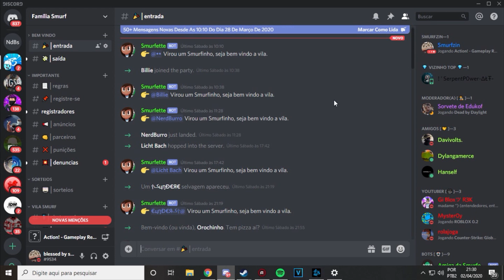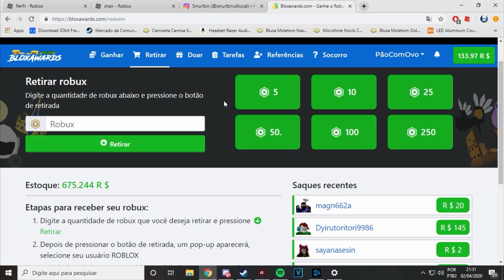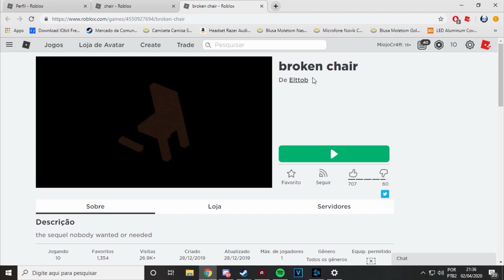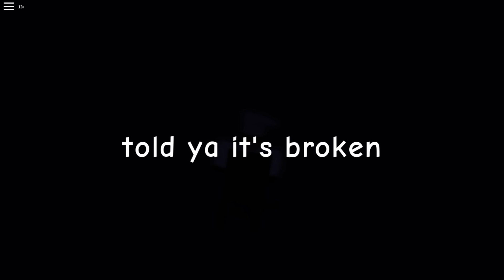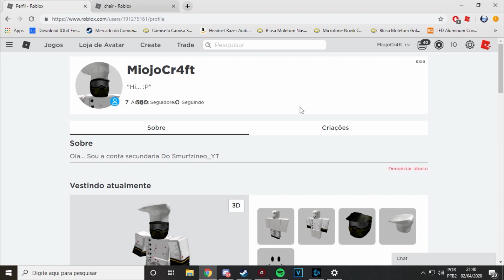NÃO SENTE nessa cadeira no roblox...🚫🪑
Opa.. Oque Achou do Vídeo? Comente Por favor  :P
Curtiu? Então Da logo um socão no like rapaz :D
ME SEGUE AI TIO

QUEM FAZ MINHAS THUMBNAIL
                                           Eu memo rapaz ksksks